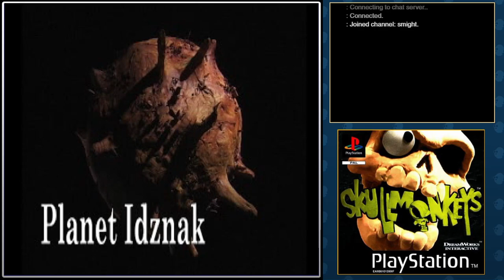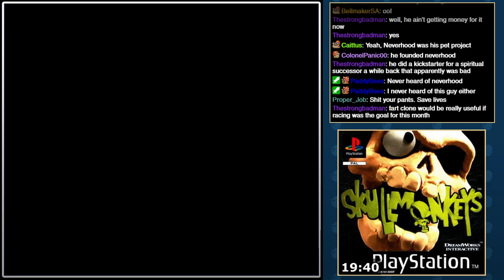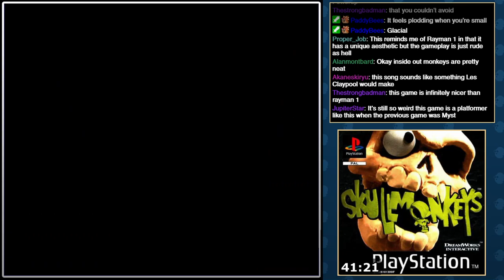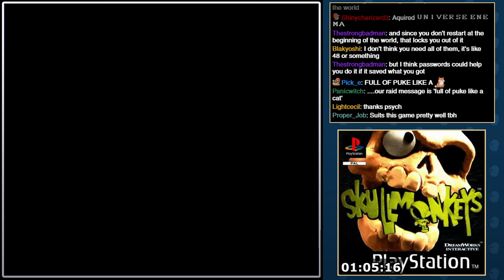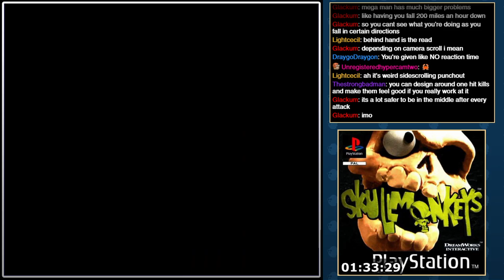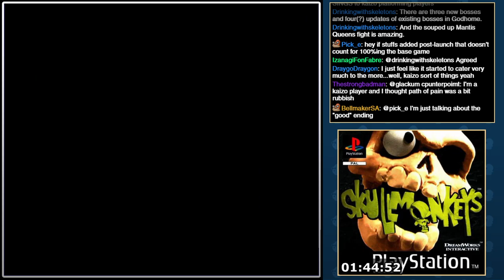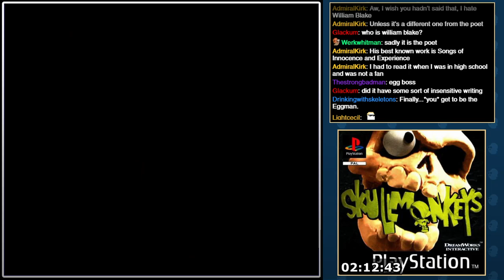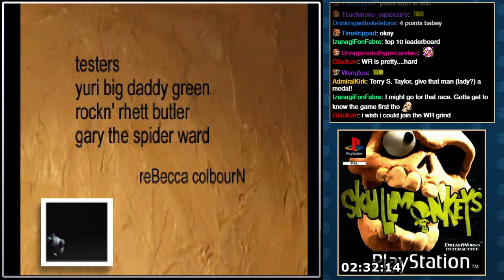SkullMonkeys - first playthrough